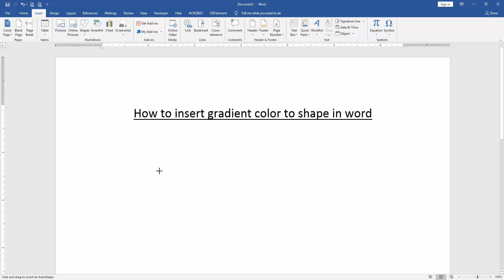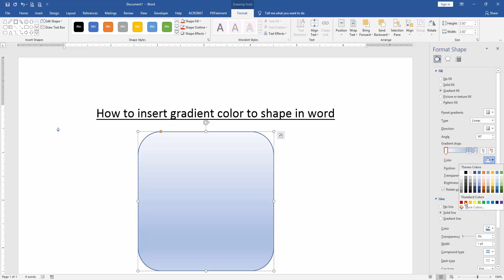How to insert gradient color to shape in word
Assalamu Walaikum,
In this video I will show you: How to insert gradient color to shape in word. Let's get started.